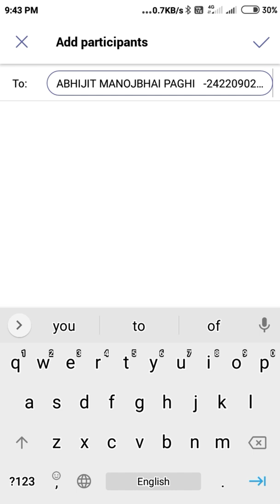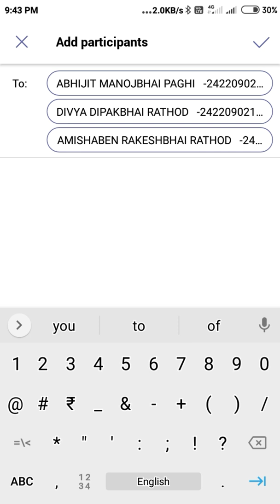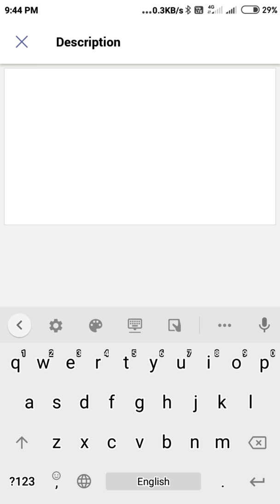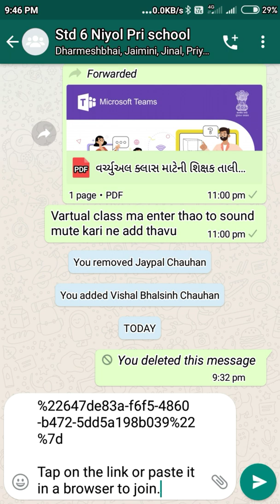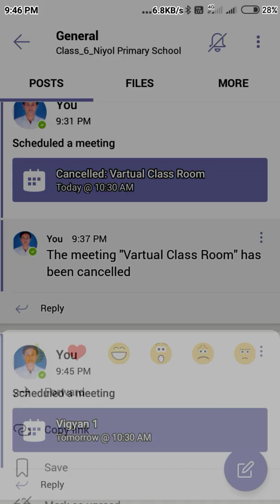How to Generate link in Microsoft teams via mobile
how to generate a link in Microsoft teams via mobile
open the Microsoft teams jump to calendar.
create a scheduled meeting,  type a title,
then you add channel if which you have to take meeting channels.
select a date and time.
after you write a description.
send meetings
to reopen the meetings scheduled.
show the description scroll down and right-click to join the meetings.
copy link and share it.